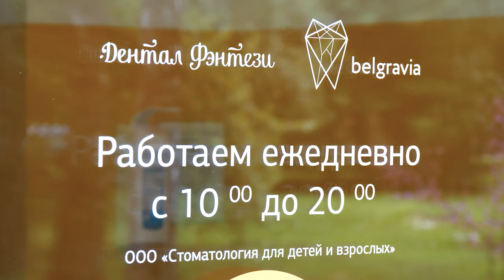👦 Адаптация детей к осмотру и лечению в стоматологии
Мы понимаем и уважаем наших маленьких пациентов, стараемся подружиться с ребенком, найти общий язык.

Стоматологи «Дентал Фэнтези» постоянно совершенствуют навыки работы с детьми. У каждого врача есть уникальные методы управления поведением ребенка.

У нас есть опыт адаптации детей с негативным опытом лечения, когда ребенка удерживали в кресле насильно.

Мы адаптируем в игровой форме. В кабинете доктор покажет ребенку все приспособления, расскажет, как они работают.

Осмотр полости рта ребенка проводится в формате приключения

Во время лечения дети смотрят мультики, которые выбирают сами. Кроме того, рядом всегда есть антистресс-игрушки.

Когда лечение закончено, ребенок получает небольшой подарок.

ШЕСТЬ КЛИНИК В МОСКВЕ:

м. Киевская Брянская, 7 Пн-Вс: 08:00 – 22:00

м. Кунцевская Молодогвардейская, д. 2, к. 1 Пн-Вс: 08:00 – 22:00

м. Проспект Мира Пр. Мира, д. 36, стр. 1 Пн-Вс: 8:00 – 22:00

м. Речной вокзал Ленинградское шоссе, 92А Пн-Вс: 10:00 – 20:00

м. Новые Черемушки Гарибальди, д. 15 Пн-Вс: 08:00 – 22:00

м. Фрунзенская Ефремова, д. 10, к. 2 Пн-Вс: 10:00 – 20:00